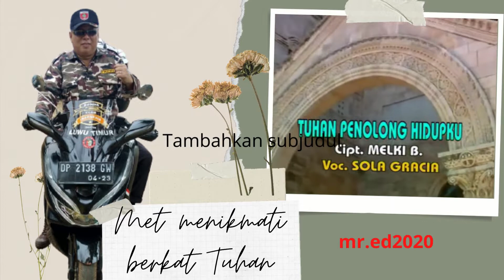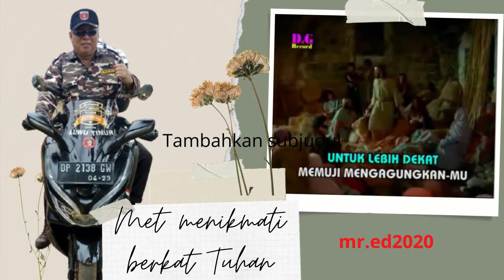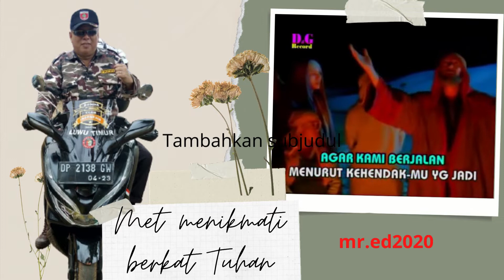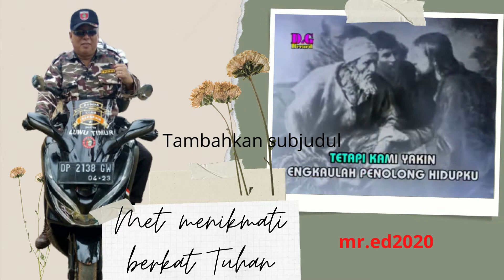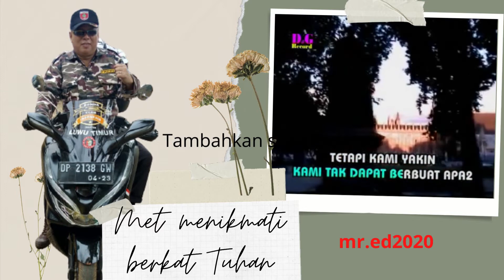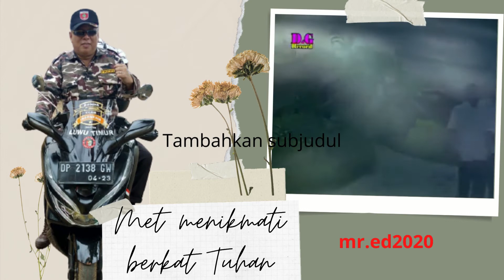Lagu Rohani Tuhan Penolong Hidupku ( cipt : Melki B ) by Sola Gracia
Semoga Lagu Pujian ini dapat menjadi Berkat buat kita semua. Amin.
Selamat Menikmati Berkat Tuhan.